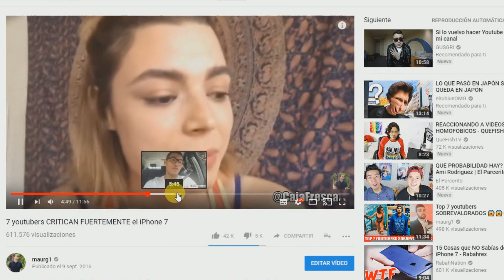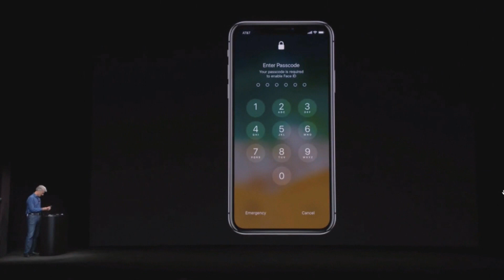YOUTUBERS CRITICAN FUERTEMENTE EL iPhone X 🔥 | Gusgri y Brittany Jazz ¿REGRESARON?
En este noticiero hablaremos sobre el polémico Snapchat que subió Brittany Jazz el día de hoy 12 de septiembre del 2017 donde podemos ver que está de nuevo con el youtuber Gusgri ¿Acaso habrán regresado a su relación amorosa? ¡Además! Hicimos una recopilación sobre la opinión de varios youtubers sobre los nuevos lanzamientos de Apple el iPhone 8 y el iPhone x.